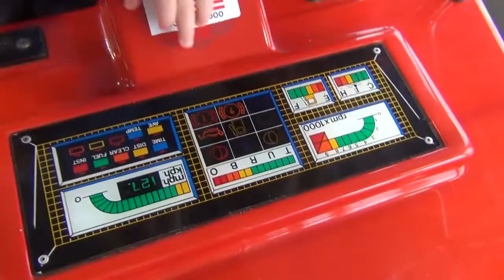Jumpers at a Trampoline Park!!! 2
At this video you will see how exciting can be visiting Trampoline Park and having lots of activities and fun there.